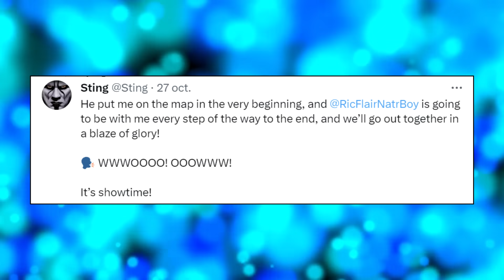Ronda Rousey QUITTE la WWE! Roman Reigns ne SERA PAS aux Survivor Series?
Voici les dernières News ! Avec
- Ric Flair fait ses débuts à la AEW !
- Bryan Danielson à nouveau blessé !
- CM Punk sera-t-il aux WWE Survivor Series ? Il répond !
- Heath (Slater) agent libre.
- Vince McMahon et The Undertaker parlent de Dana White.
- RomanReigns va manquer les SurvivorSeries ?
- Ronda Rousey quitte officiellement la WWE et s'amuse sur le circuit Indépendant !

- Code "CATCHCLUB5" pour 5 euros de réduction sur la première commande
- Code "CATCHCLUB" pour 10 % sur les commandes suivantes

📌 N'hésitez pas à laisser un petit LIKE sur la vidéo !

🕊️ Deviens un MEMBRE avec le bouton “REJOINDRE” et soutiens directement la chaîne, avec des avantages à la clé :

Crédits photos: WWE (WWE.com), AEW, IMPACT Wrestling, GCW